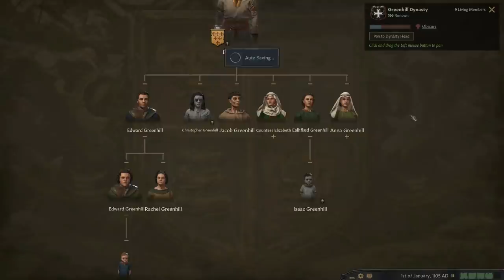Let's Play Crusader Kings III - England 1066 - Episode 7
Supreme Allied Commanders: Andrew Sweets, Insane

Major Generals: Asmeroe, Chara, Cody Anglin, Curtis, Erick Jull, Glenn Cutting, Glorfindel of Gondolin, Griffor, Jeff, Mirian112, Wilbrod Smith

Brigadier General: McMannis85, TJ Russell

Colonels:  Allen Hand, Carson Horn, David Waite, Massimo, MiZero, Scotty King, Woodpig

Lieutenant Colonels: Kevin Pratt, Jason Haman, Christopher Carter

Majors: Bert Boyce, Big Snake, Bigton90, DKman, Graham Brown, Gustav Kuriga, Matthew Wharton, The Dissi, Tyler Zelenski